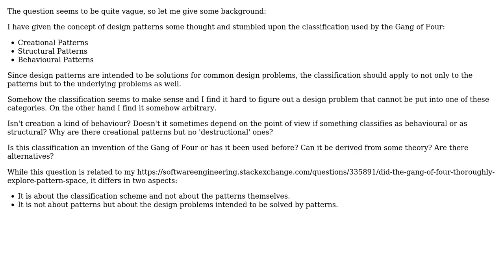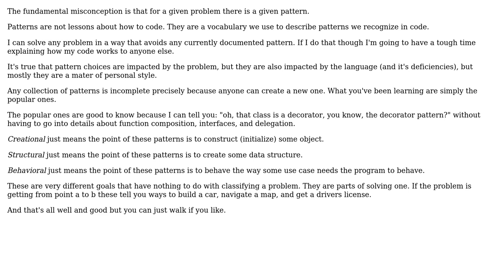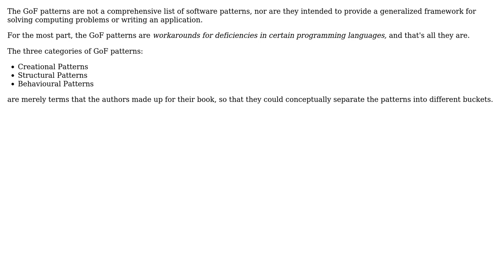Is there a canonical or favourable classification of software design problems?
Software Engineering: Is there a canonical or favourable classification of software design problems?

With thanks & praise to God, and with thanks to the many people who have made this project possible! | Content (except music & images) licensed under CC BY-SA | Music | Images & others | With thanks to user Robert Harvey user Frank Puffer user Christophe user candied_orange and the Stack Exchange Network Trademarks are property of their respective owners. You are responsible for your own actions.